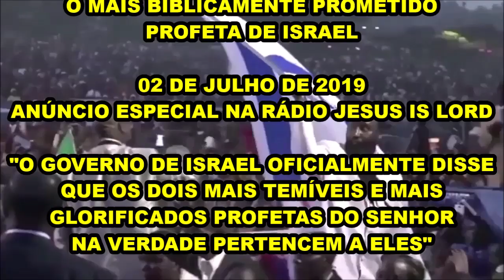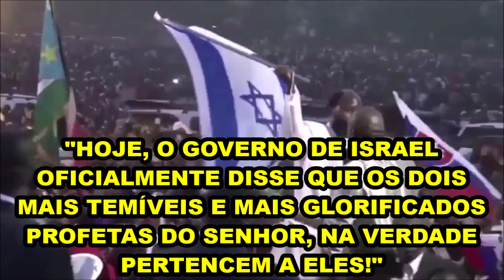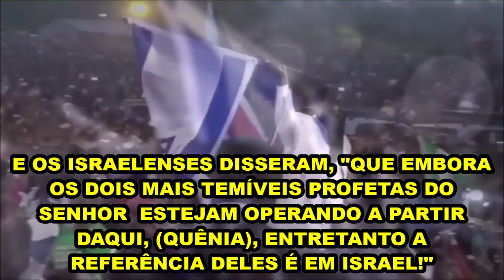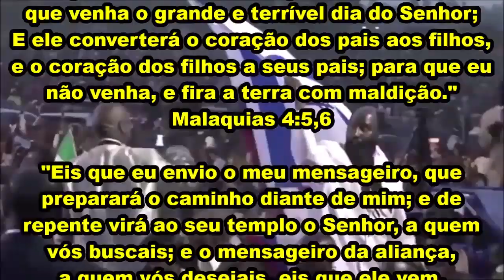O GOVERNO DE ISRAEL CONVIDA OS PROFETAS, A TRIBULAÇÃO VAI INICIAR! 02062019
A sua profecia mais chocante foi a maior visitação do Novo Testamento, a descida da Nuvem de Deus na terra em 2012, profetizada 30 dias antes e anunciada nas rádios e TVs. Seis milhões de pessoas foram conferir, no dia 31/12/2012, se a Nuvem do tempo de Moisés iria mesmo voltar à terra após 3500 anos. E no dia marcado, após milhares de curas milagrosas, a Nuvem veio em forma de tornado sobre o profeta, e foi fotografada na Mega Reunião histórica de Nakuru, Kenya, e filmada em muitas outras reuniões, juntamente com a coluna de luz. Lembrem-se que ele não é apenas mais um profeta, este é o mensageiro que Deus enviaria antes da Vinda do Messias, o profeta da Restauração de tudo. "Eis que enviarei o profeta Elias antes do Grande e Terrível Dia do Senhor." Malaquias 4:5. Atos 3:20 "E envie ele a Jesus Cristo, que já dantes vos foi pregado. 21 O qual convém que o céu contenha ATÉ aos tempos da restauração de tudo, ...22 Porque Moisés disse aos pais: O Senhor vosso Deus levantará de entre vossos irmãos um profeta semelhante a mim; a ele ouvireis em tudo quanto vos disser."